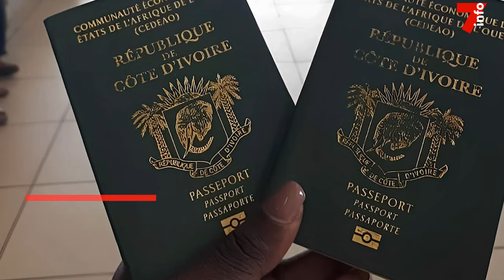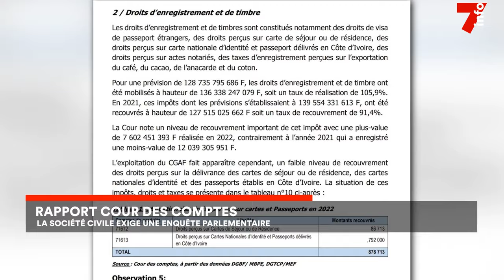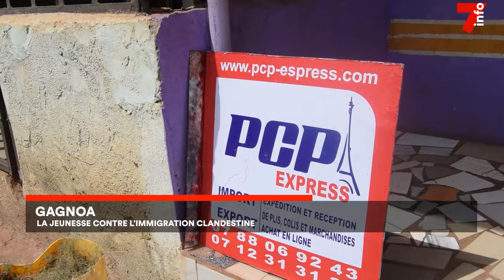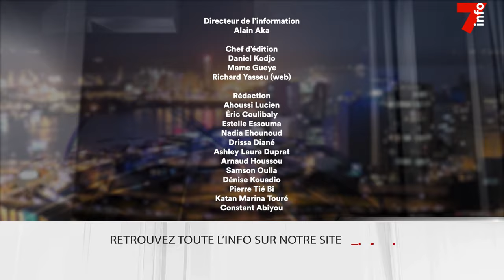Le 7 minutes du 8 janvier 2024 (édition du 19h)